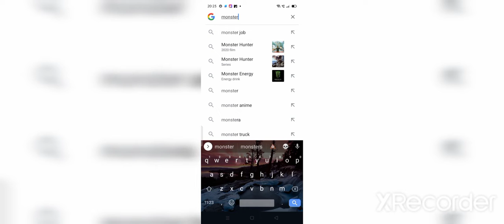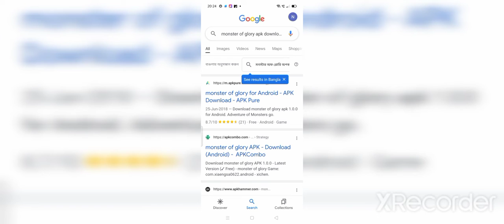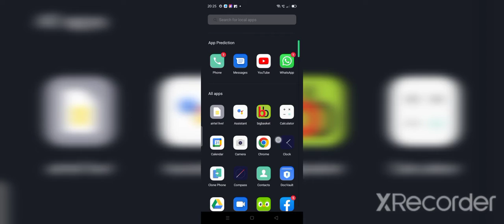how to download monster of Glory